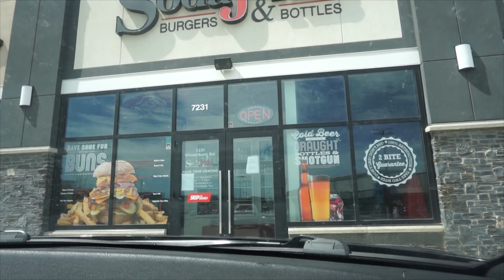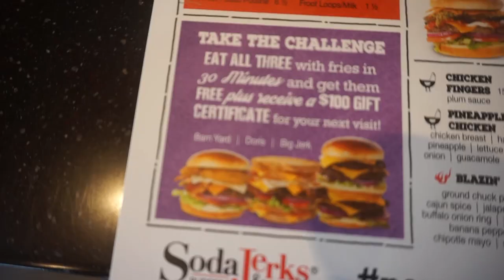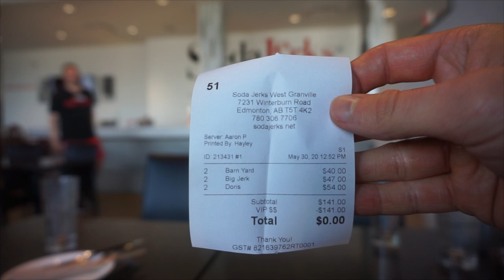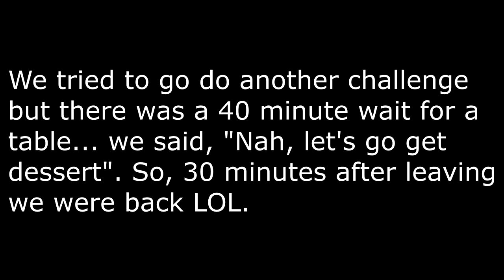$100 CRAZY THREE BURGER CHALLENGE!! New Record? Edmonton AB | Man Vs Food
This is a big burger challenge! 3 burgers and 3 orders of fries in how long?? That is crazy! I am not sure if these gentlemen can do it!

Send me stuff to eat/review :) :
Joel Hansen